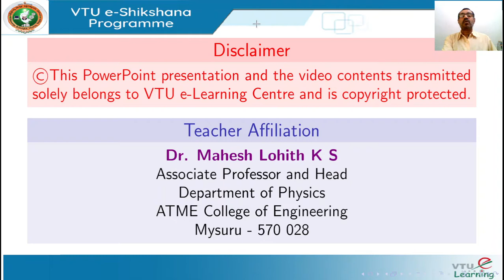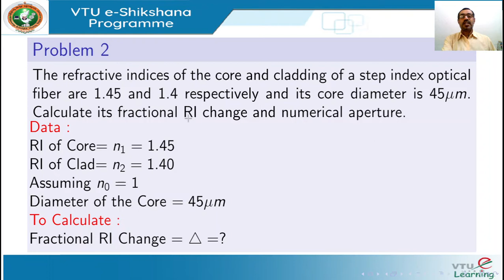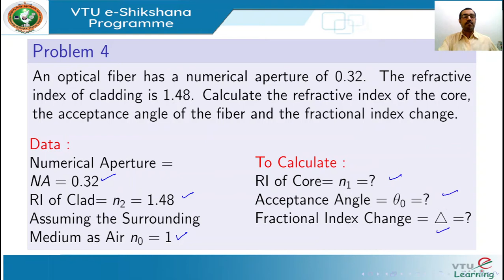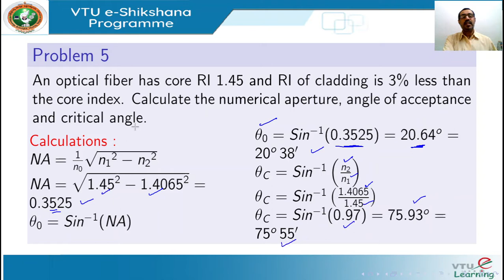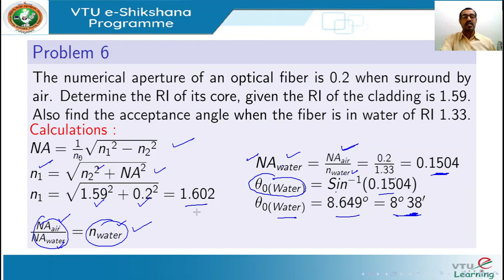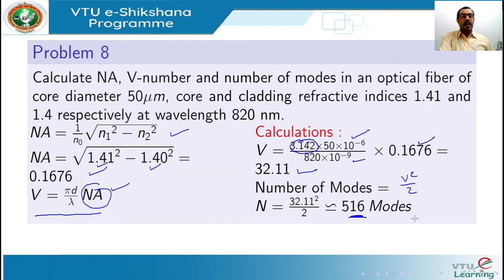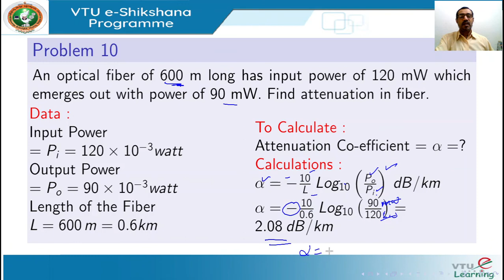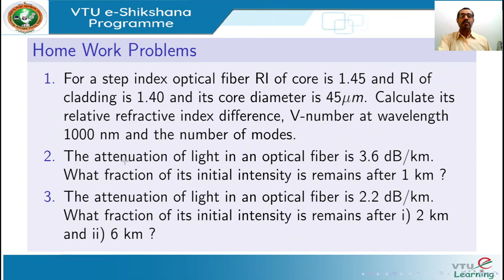Module 3 Lecture 10